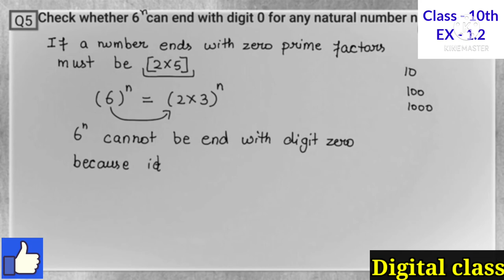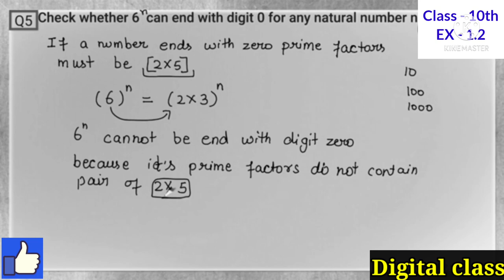Class 10th, Ex-1.2 ,Q5( Real numbers) NCERT, CBSE, solutions, new ,(class 10th maths chapter 1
Thanks